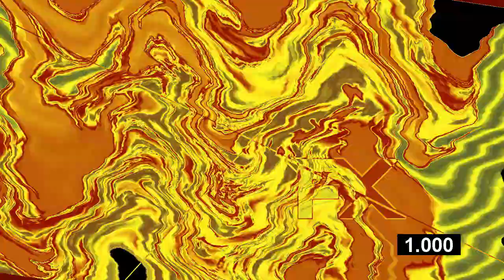Sesame Workshop/Noggin Original (2003) Render Pack Collection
List:
0. Normal
1. The Real G Major 4
2. Pika Major
3. G Major 7
4. Even X Discontinues
5. X Comitted Suicide
6. I Wind Of X is
7. Embarresed X
8. 4.0 DUH
9. PowerLightBlueInvertFat
10. Swist Major
11. X is High
12. Laughing X
13. Banjo Vocoder
14. Sponge Effect 2.0
15. Old TV
16. X Isn't Working Again
17. Crying Squared
18. BluePower
19. Light Up X
20. Videoup v2.3